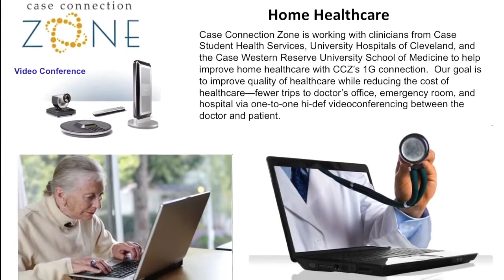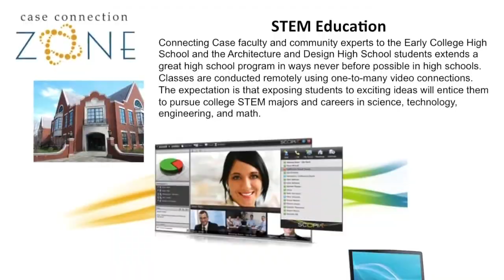2012 Alumni Awards: Meritorious Service Award Recipient, Marvin Schwartz '68, PhD '73